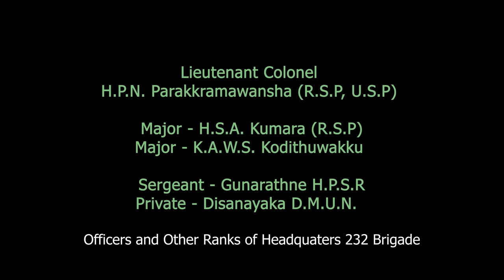Rock art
Thoppigala Archaeological Survey in 2021,
Narakamulla Ancient Buddhist monastery. Rock Art in Rock shelter 1.